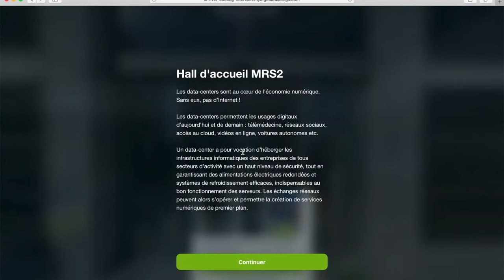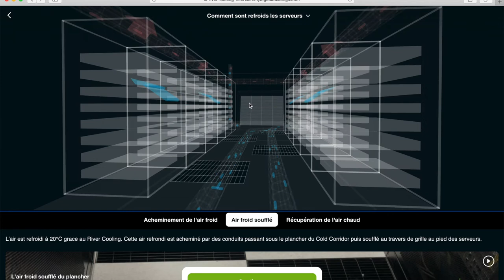Interxion, Dalkia Smart Building & My Digital Buildings - démonstrateur River Cooling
Vidéo 2/2
Interxion, Dalkia Smart Building et la start-up My Digital Buildings ont répondu au défi "Comment mettre en évidence et faire connaître les impacts environnementaux de la solution de refroidissement des Data Center d’Interxion par des échanges de calories avec l’eau d’une ancienne installation industrielle ?"